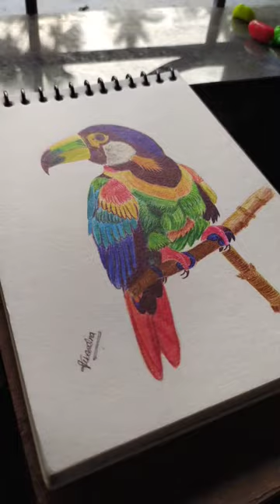Bird Pen Drawing 😀 | tutorial drawing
bird pen drawing,
any bird pen drawing,
bird drawing with brush pen,
sketch pen drawing bird,
drawing a bird in pen and ink,
has art studio magic pen bird drawing,
how to draw crane bird/drawing with number 3&4 pen art,
bird pencil art drawing,
bird pen and ink drawing,
brush pen bird drawing,
pen and ink drawing birds,
bird ink drawing,
drawing with feather quill,
feather pen drawing easy,
bird pen,
drawing with a biro,
drawing with just a pen,
drawing with art pen,
bird pen sketch,
ballpoint pen drawing animal,
pen drawing of bird,
p for pen drawing,
drawing with a quill pen,
feather pen drawing,
bird drawing sketch pen,
bird drawing with pen,
bic ballpoint pen drawing,
zebra g nib drawing,
z art,
2 birds on a wire drawing,
5 pen drawing,
1-7 bird drawing,
pen and ink animal drawings